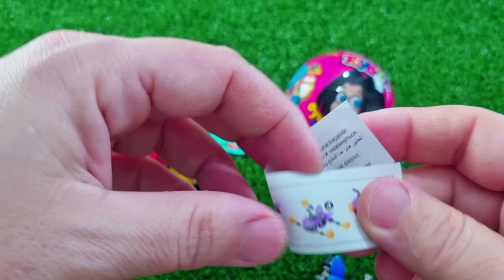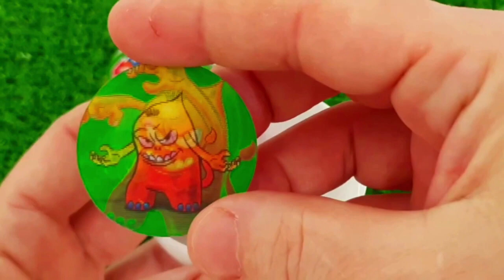7 Rainbow Satisfying Video, DIY How to make Rainbow Slime Candy Baby Shark Kinetic Sand Cutting ASMR